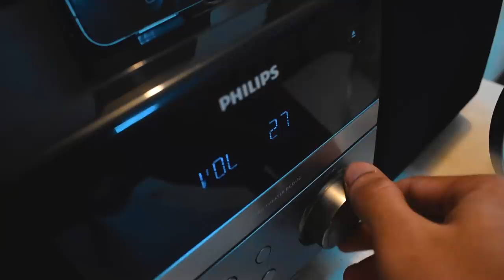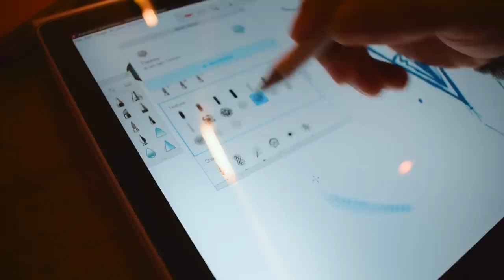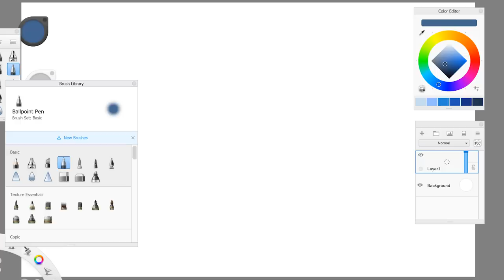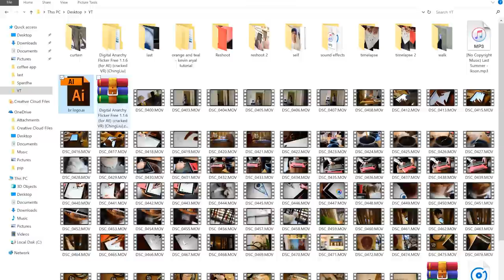A Day in Life of a Graphic Designer.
It’s here! I’m thrilled to share my new Skillshare class on designing a memorable logo and understanding its place in a brand's identity!

Logo Notebook (International Link)
Logo Notebook (Indian Link)

Sketch Pen (Faber Castle) (International Link)
Sketch Pen (Faber Castle) (Indian Link)
Sketch Pen (Micron)

Laptop (Surface Book 2)
Stylus (Surface Pen)
Camera (Nikon D5600)
Best Designing Mouse (Mx Master 3)

Epidemic Sounds :
Terrain, Splasher